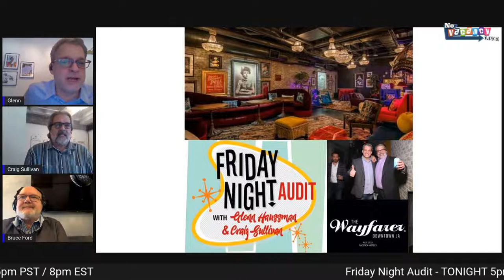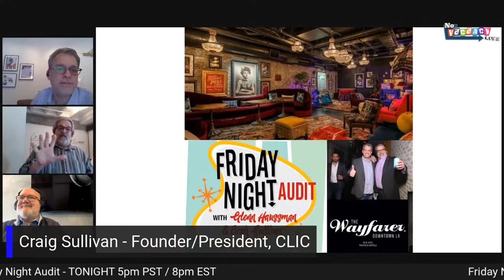1.26.22 ALIS Wrap Up. What's Really Happening in Hospitality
Bruce Ford, SVP of Lodging Econometrics, and Craig Sullivan of CLIC (and more) share their thoughts on the state of hospitality after the ALIS conference, the first big hotel financial conference in 2022.